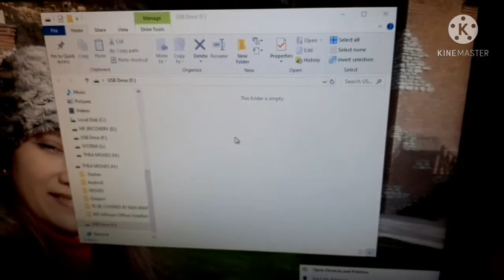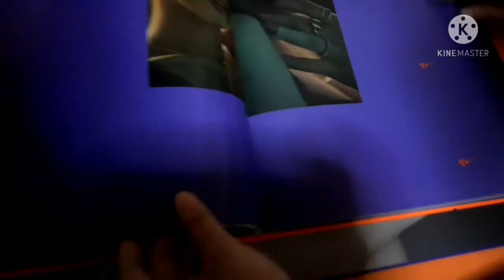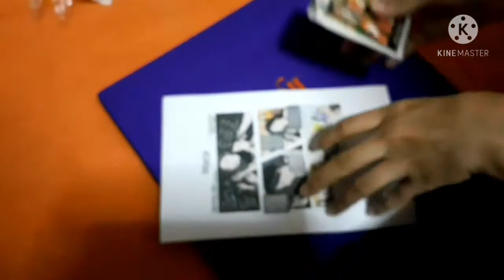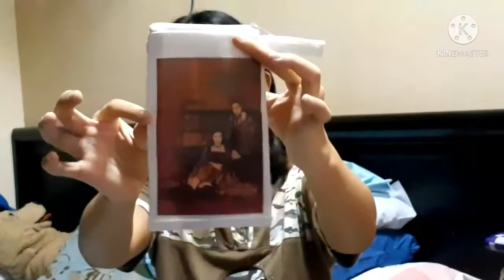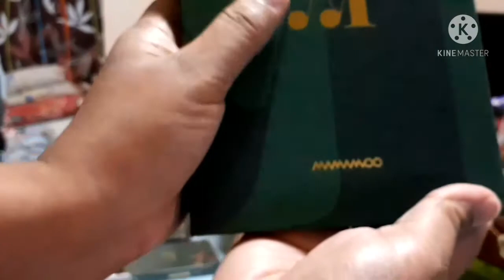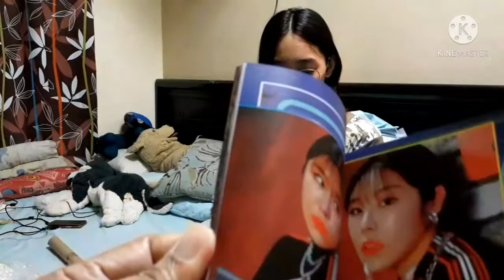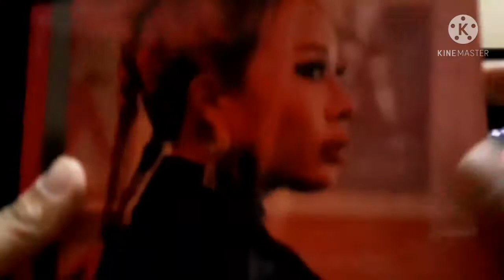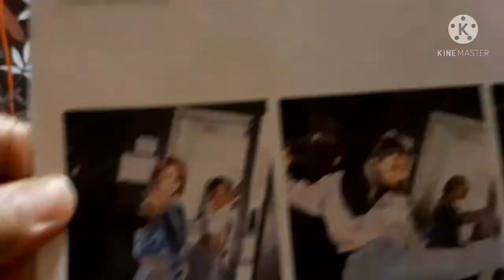RAN AWAY's Musician || Unboxing, Unpacking, Unwrapping of MAMAMOO Merchs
RAN AWAY's Hya is excited to Unpack, unbox, unwrap all her MAMAMOO merchandizes. Let's see guys, who is Mamamoo and why Hya loves them so much!